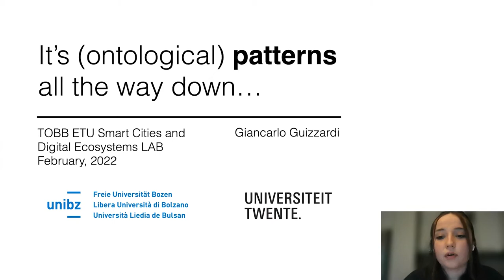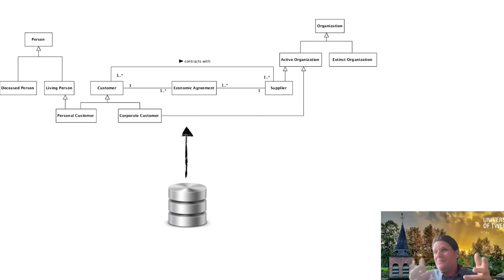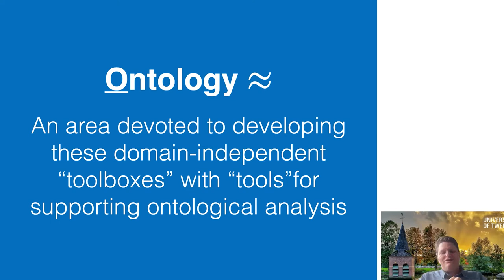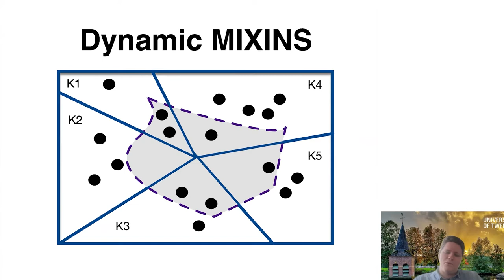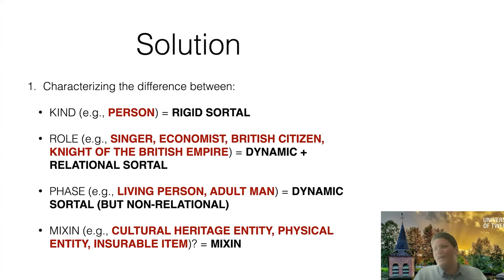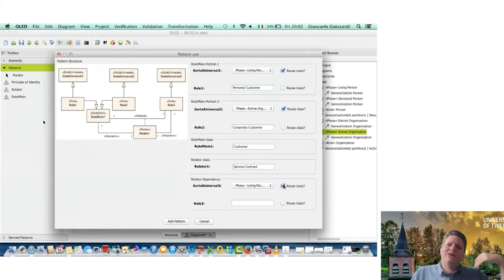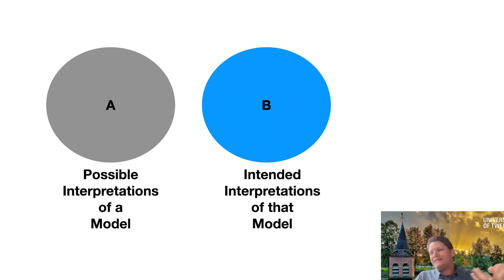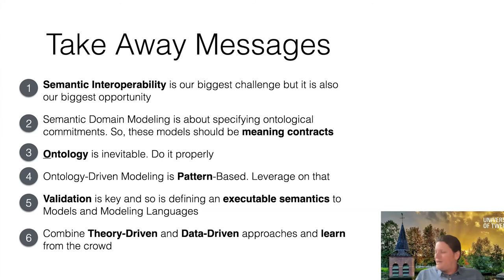It's (ontological) patterns all the way down - Giancarlo Guizzardi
14 Şubat 2022 günü yapılan seminer kaydı. Twente Üniversitesi'nden Giancarlo Guizzardi yazılımdaki örüntüleri anlatıyor.